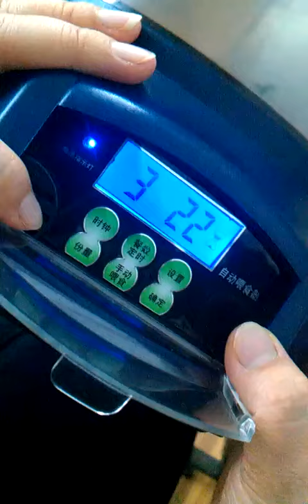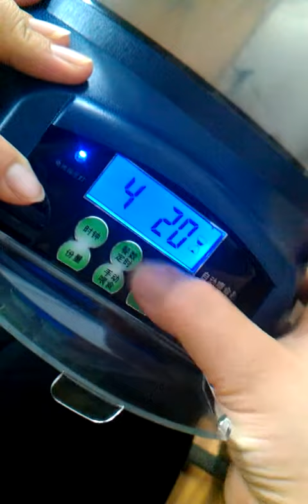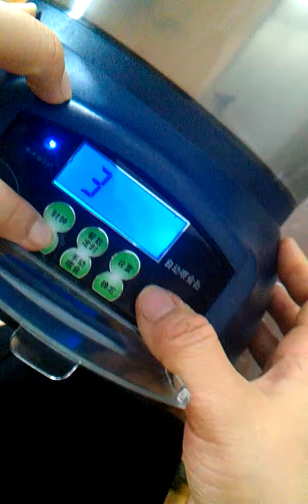Hướng dẫn cài đặt giờ cho Máy cho cá koi ăn tự động JEBAO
Thietbibeca.com chuyên cung cấp máy cho cá koi ăn tự động JEBAO